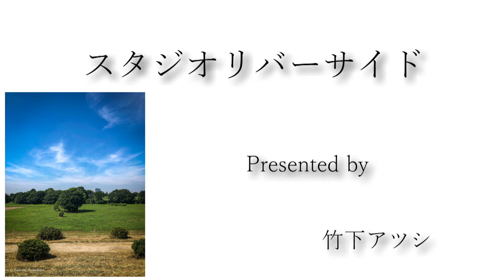竹下アツシ Who Can it Be Now[Plugless 442hz][スタスタジオリバーサイド]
竹下アツシ。レイ・アルフォンソ正田氏に出会いクラシックギターを手にする。尊敬する音楽家は「武部聡志」「モーリス・ラヴェル」「レイ・アルフォンソ正田」好きなギタリストは「ジョン・フルシアンテ」「ランディー・ローズ」「加納 修」「會田茂一」「ジョンスコフィールド」「エリッククラプトン」「パコ・デ・ルシア」「アンドレス・セゴビア」「ジョン・ダウランド」「レイ・アルフォンソ正田」